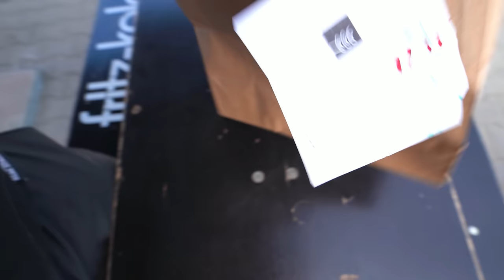UCIEKAM PPRZED KLAUNEM PENNYWISE O 3:00 W NOCY!